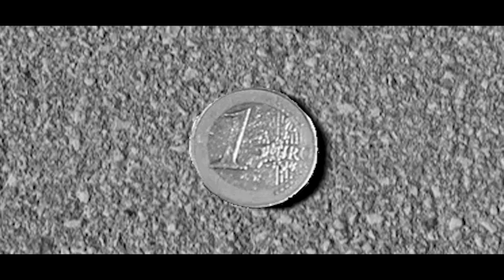Attack of the Mutant Spider- Samuel Dhooge